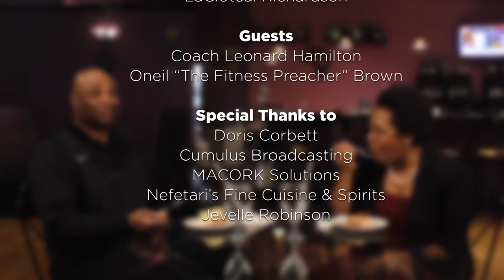Coach Leonard Hamilton: CWNMoments S7 E7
Thank you for watching this episode featuring Florida State University (FSU) Men’s Basketball Coach Leonard Hamilton, the Seminoles’ all-time winningest coach and the eighth winningest coach in ACC history and  “The Fitness Preacher”, Oneil Brown, Founder/CEO of ObFit, a fitness and food trainer.

The most successful basketball coach in Florida State history, Leonard Hamilton speaks about his family, his faith and his passion on and off the basketball court. Hamilton has one of the highest graduation rates amongst student athletes at FSU at more than 90%. Oneil Brown, “The Fitness Preacher” prepares a colorful and refreshing “Sunshine Citrus Punch” with grapefruit, orange and ginger in our Clean & Healthy Eating segment!